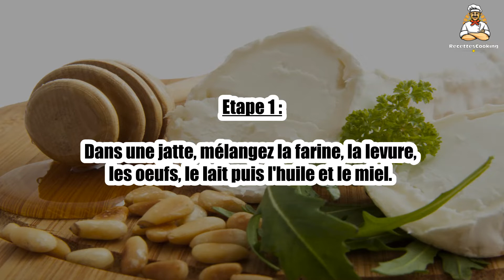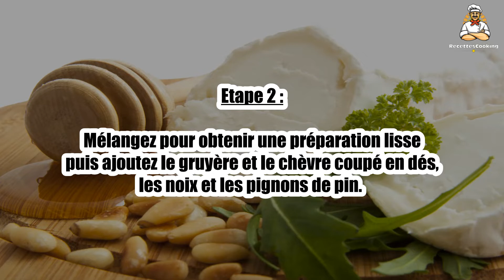Recette : Cake au chèvre noix et miel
Bonjour à tous, aujourd’hui recettescooking.com vous présente la recette suivante : Cake au chèvre noix et miel

TEMPS TOTAL : 55 min
Préparation : 10 min
Cuisson : 45 min

Ingrédients :

150 g de farine
150 g de bûche de chèvre
100 g de gruyère râpé
50 g de noix concassées
20 g de pignons de pin
15 cl de lait
3 oeufs
3 c. à s. de miel
10 cl d'huile
1 sachet de levure
Sel, poivre

Etape 1 : Dans une jatte, mélangez la farine, la levure, les oeufs, le lait puis l'huile et le miel.

Etape 2 : Mélangez pour obtenir une préparation lisse puis ajoutez le gruyère et le chèvre coupé en dés, les noix et les pignons de pin.

Etape 3 : Assaisonnez à votre convenance.

Etape 4 : Versez la pâte dans un moule à cake et enfournez pour 45 minutes à 180°C.